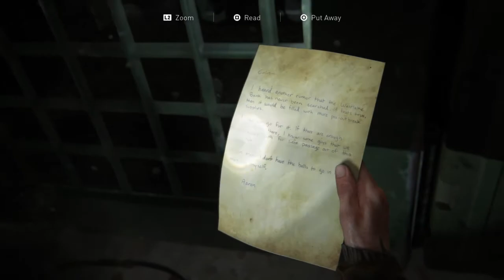SWINGIN LIKE TARZAN! | THE LAST OF US PART II PLAYTHROUGH - PART 12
Part 12 of my The Last of Us Part II playthrough